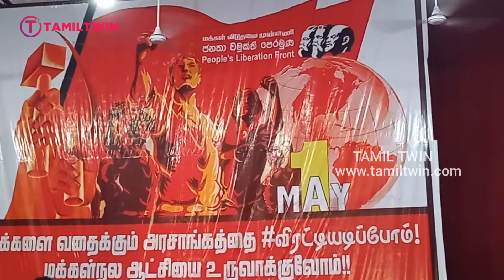யாழ்.நகரில் மக்கள் விடுதலை முன்னணியின் மாபெரும் மேதினக் கூட்டம்: திரண்ட மக்கள்!